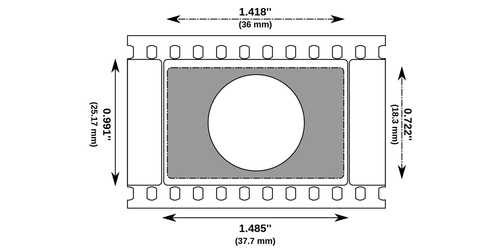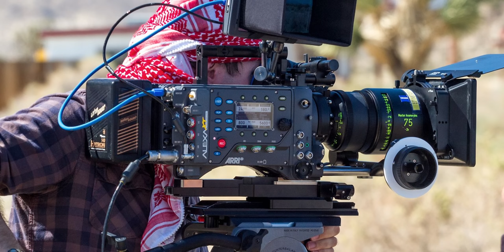Was ist eigentlich ein „anamorphes“ Objektiv? SIRUI 75mm T2.9 Review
SIRUI 75mm T2.9 1.6x FF (E-, RF-, Z-, L-Mount)

Das SIRUI 75mm T2.9 1.6x FF wurde mir für dieses Video von SIRUI zur Verfügung gestellt. Meine Aussagen entsprechen vollkommen meiner eigenen Meinung und wurden in keiner Weise vom Partner beeinflusst oder mit ihm abgesprochen. Das Produkt durfte ich anschließend nicht behalten.

Inhalt
00:00 - Intro
02:00 - The one and Only "Cinematic" Look
04:55 - die optische ZIP-Kompression
05:55 - "CinemaScope"
06:29 - Der Unterschied zwischen Kino-Look und TV-Look
07:05 - andere Eigenheiten
07:30 - SIRUI 75mm T2.9 Review
09:01 - Der Preis
10:23 - Test-Footage & Eigenschaften
13:51 - Der vllt. einzige Kritikpunkt
14:59 - Fazit